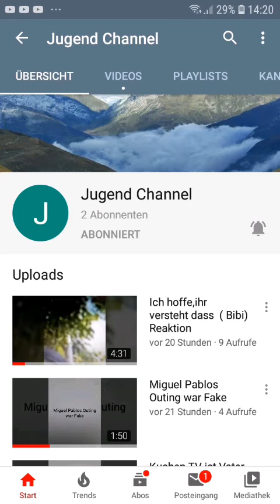Neuer Kanal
Checkt gerne "Jugend Channel" ab